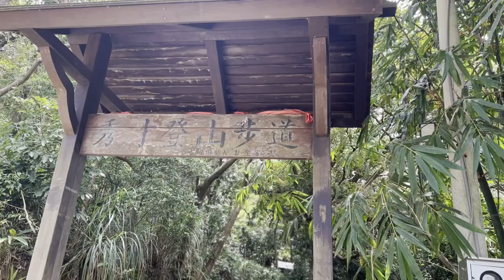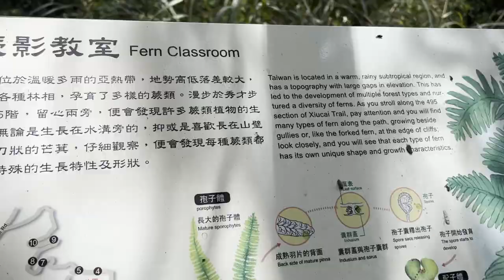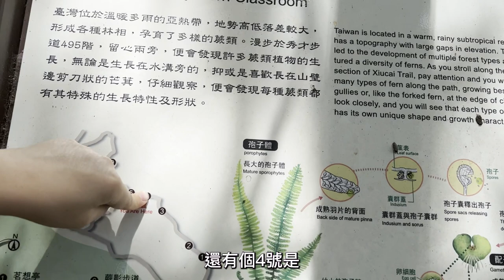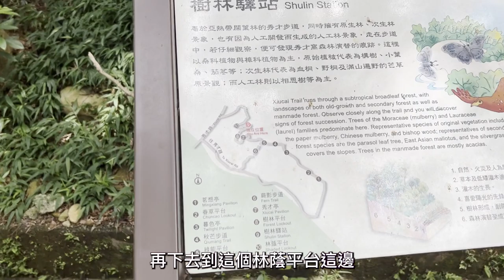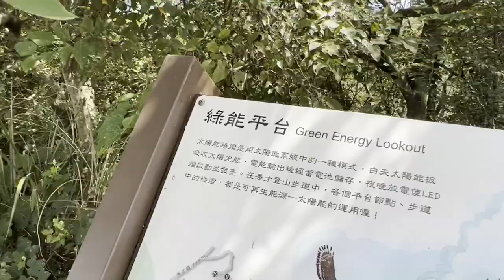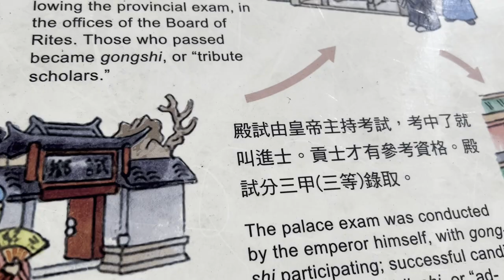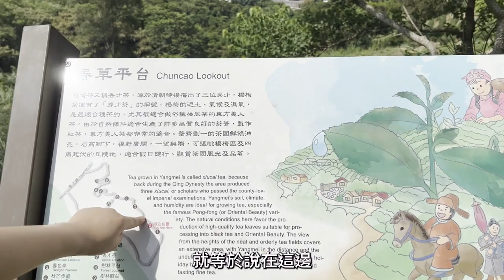秀才登山步道｜農田段/茶園段/水岸段｜環狀路線｜擁有山林/茶園/農田美景的親子級步道｜登山健行系列33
道路會車容易度：★★★★★
停車容易度：★★★★★ (路邊停車)
步道路況：★★★★★
樹蔭遮蔽：★★★
洗手間： 無，建議來之前先至加油站或超商的洗手間
行走距離：4.1 公里
行走時間：2 小時
爬升高度：150公尺

00:00 秀才登山步道入口
01:24 蕨影步道
03:20 綠能平台
05:31 秀才亭
06:05 故事走廊
08:19 樹林平台
09:01 樹林驛站
09:54 林蔭平台
10:51 秋芒步道
11:05 暮色亭
13:03 春草平台
14:39 秀才步道茶園段
17:11 秀才步道水岸段
18:22 結尾